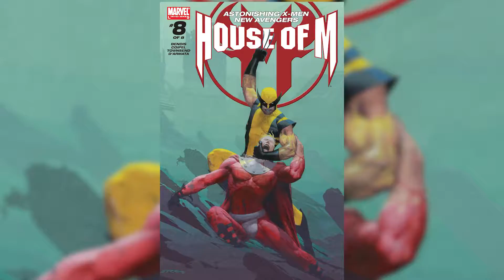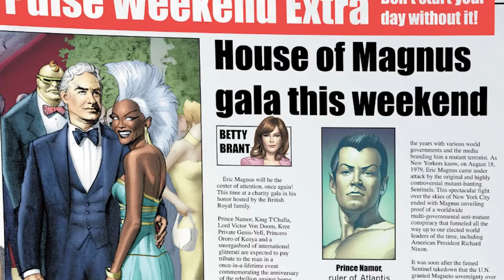Marvel's House Of M en 4 minutes !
Retrouve moi sur TikTok & Instagram pour plusieurs vidéos par semaine.